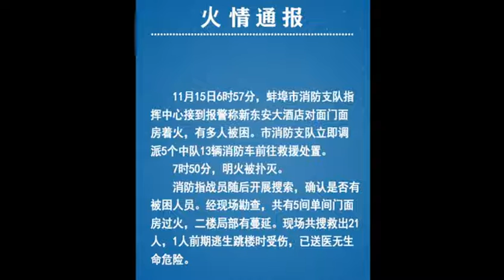蚌埠发生大火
2019年11月15日